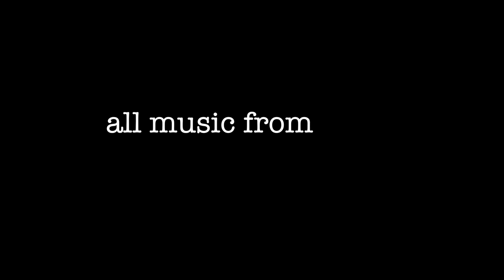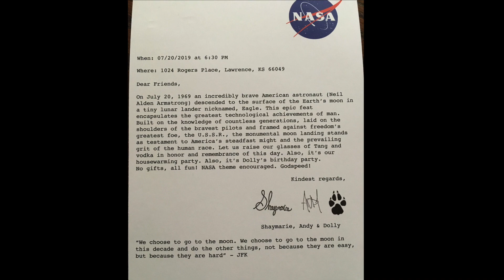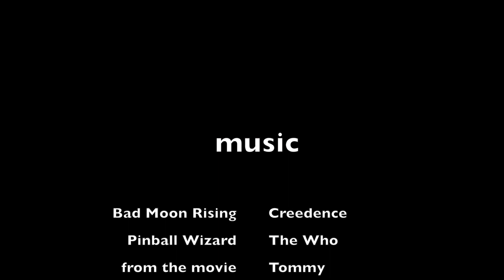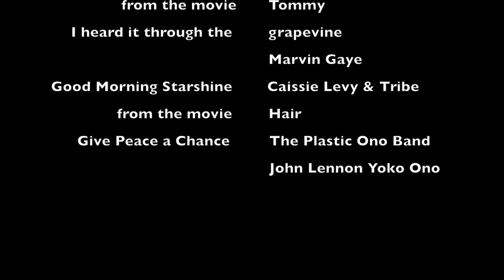He forgot Tang! (Housewarming)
This is the 50th anniversary of the moon landing.  And dolly's Birthday!  well kinda, its the day that Dolly was rescued by Shaymarie and Andy.   oh also its the  first time everyone gets to see Dolly's house!